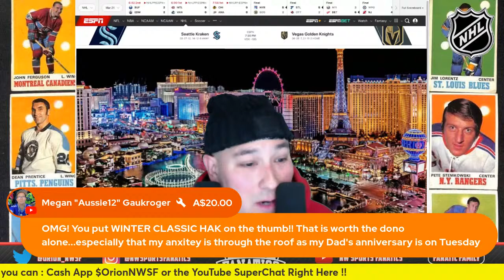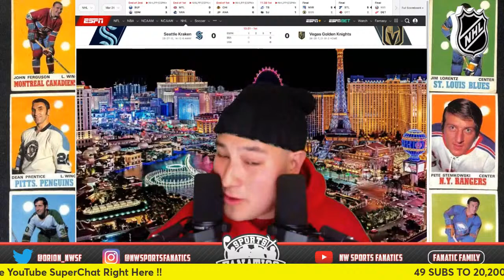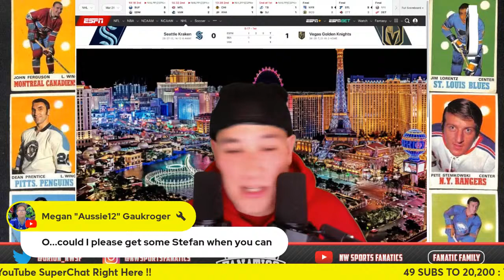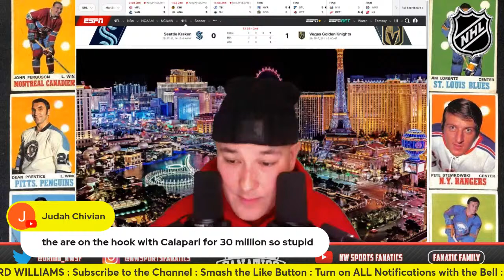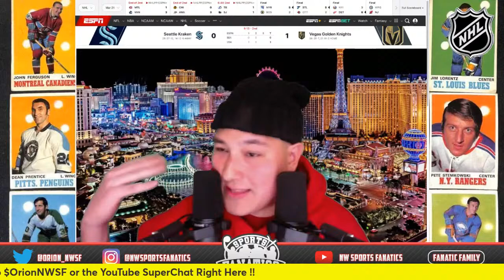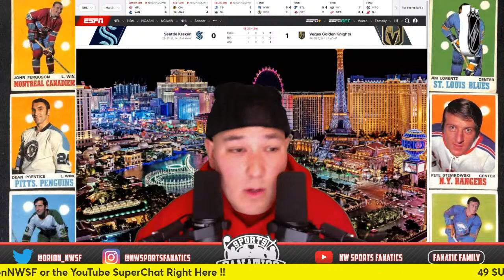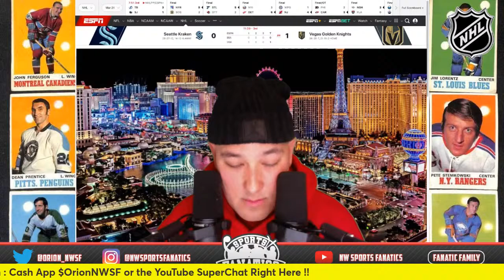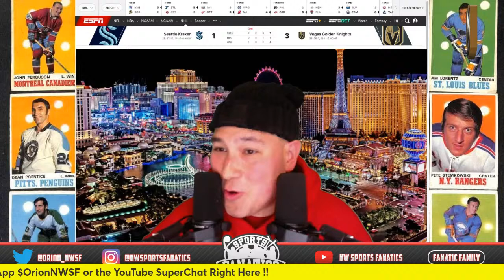Seattle Kraken vs Vegas Golden Knights Live Play-By-Play & Reactions